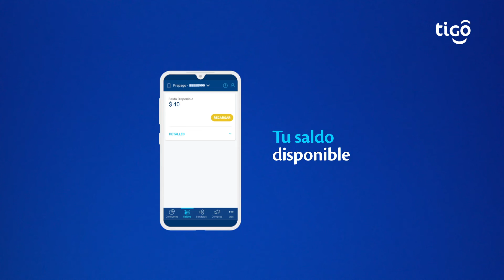Consultá tu saldo y bonos desde app Mi Tigo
📲 Desde app Mi Tigo podés consultar información sobre tu saldo y bonos activados📱